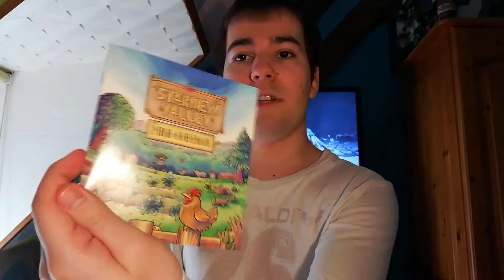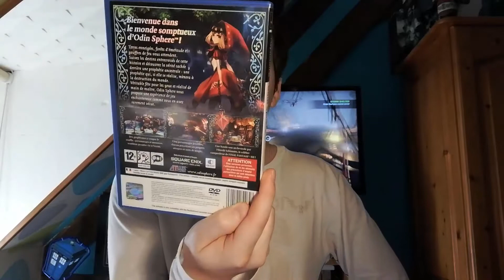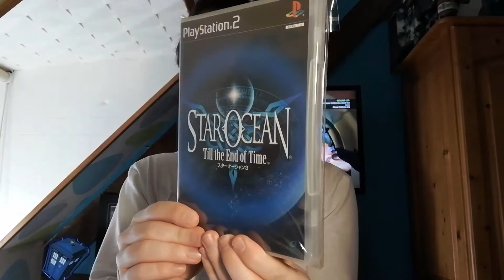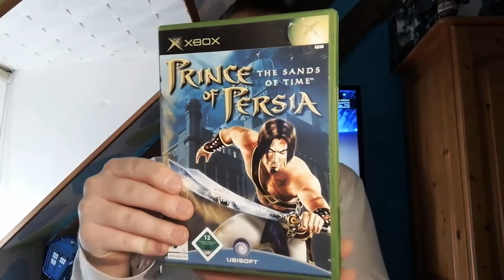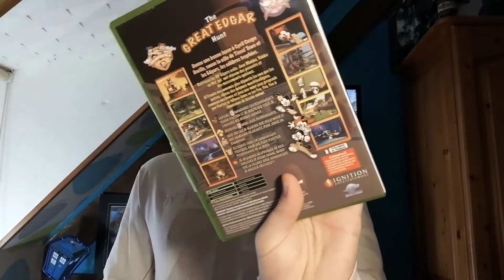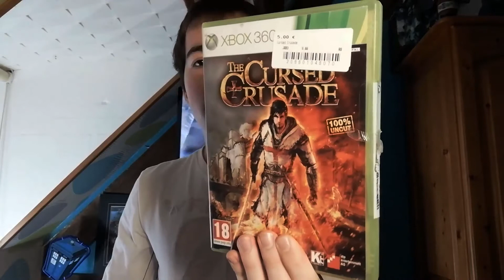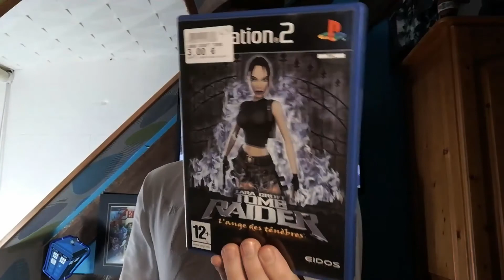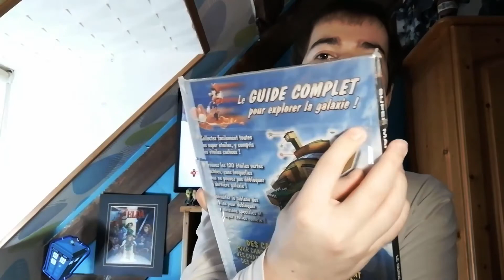ACHATS JEUX VIDÉO/BLU-RAY/DVD DU 04/04/2018 🎮📀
Je suis de retour après plus de 2 mois d'absence !
Une vidéo sortira dans 2-3 semaines pour vous expliquer cette absence et d'autres vidéos arriveront bien entendu par la suite :)